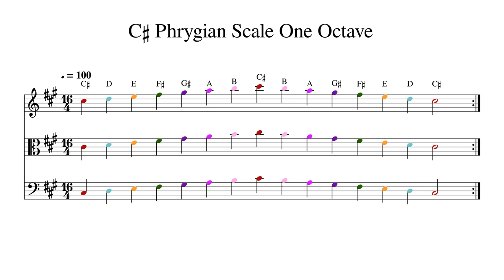C♯ C Sharp Phrygian Scale One Octave at 100bpm Backing Track Color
Play or sing along. This track features double bass, cello, viola and violin playing C♯ C Sharp Phrygian Scale One Octave at 100bpm. Sheet music is provided on G treble clef, C alto clef and F bass clef.